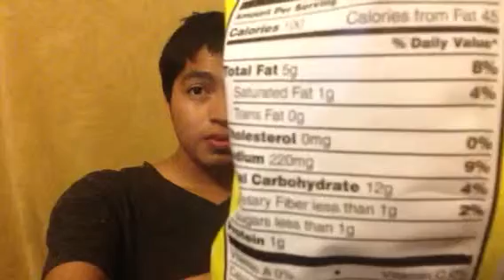Eating Dairy #5: Funyuns Chips